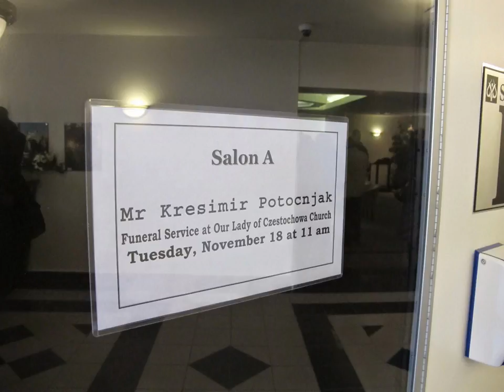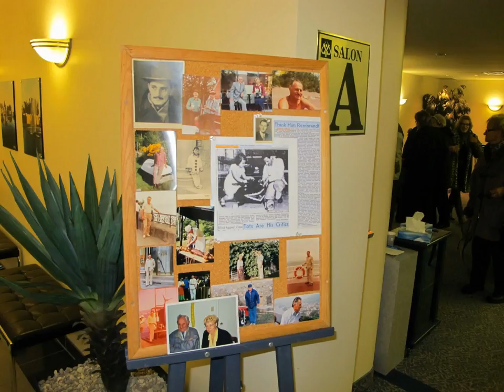Kresimir Funeral Video from pictures